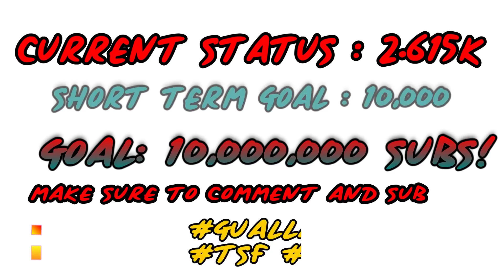VESYEL FT MOZZIK TI AMO HOOK GO CRAZY | MalikVISION REACTS TO ALBANIAN RAP | MalikVISION REACTIONS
VESYEL MOZZIK TI AMO COLLAB WAS LIT. THE HOOK FOR TI AMO GOES MADD BRUDDA.